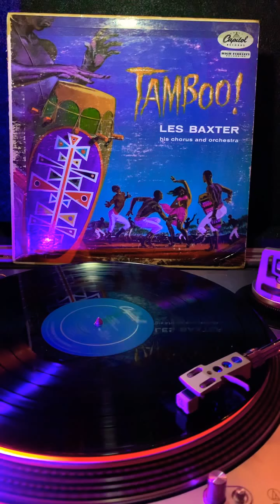Les Baxter Tiki music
Sorry kids  i forgot the track title.
I wont be posting for a few days unless i feel better. Feeling under the weather